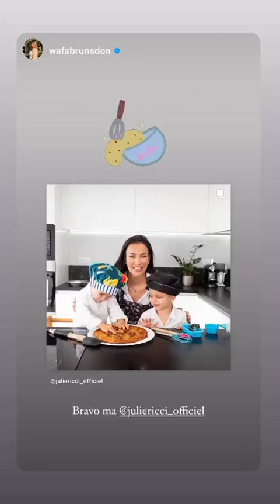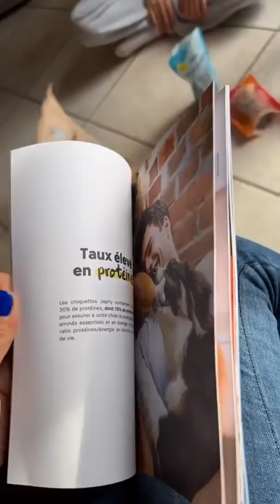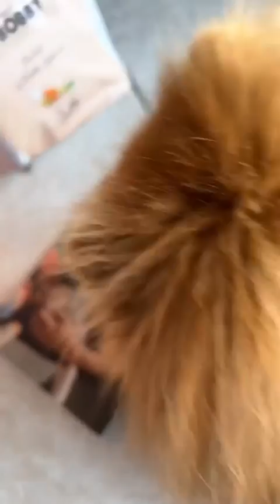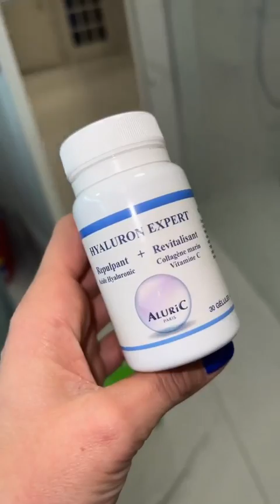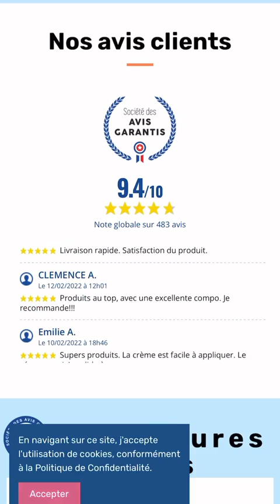JULIE RICCI - 15 Février 2022